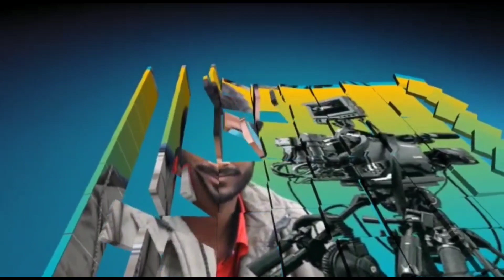Dilbar Shahi Kolkattavi Letest Naat 2022 | फूल की पत्तियां डालियां डालियां | Urse Akhlaqi 2022